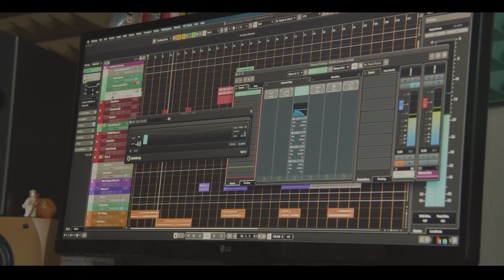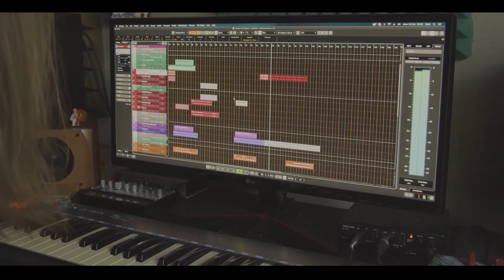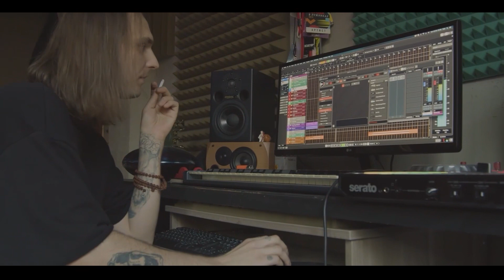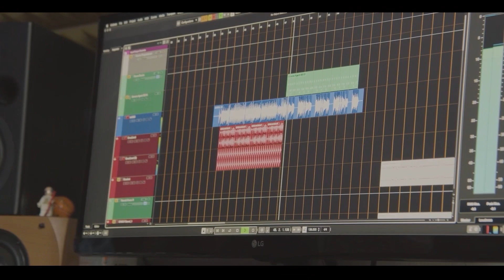bludkidd рок-влог: басы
Making of видео песни «Недосказанные» от группы bludkidd

Edit/color: Nikita Shch